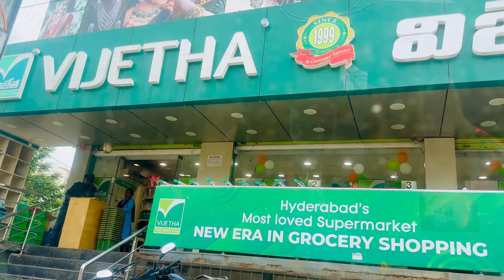vlog “వరలక్ష్మి వ్రతం కి Pooja Preparations&Decoration”| Return Gifts Packing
Easy and Attractive Varalakshmi Pooja Decor Ideas | Simple Saree Draping for Varalakshmi Devi | DIY

In today's video, we bring you some **Easy and Attractive Varalakshmi Pooja Decor Ideas** that will elevate your celebrations. Join us as we share step-by-step preparations and decoration tips for the **Varalakshmi Vratham Pooja**.

You’ll learn how to create stunning decor using simple materials, making your pooja setup both beautiful and meaningful. Plus, we’ll show you a **Simple Saree Draping technique** that adds elegance to your celebration. Whether you're a beginner or looking for fresh ideas, this DIY guide is perfect for everyone.

- Creative decor ideas for Varalakshmi Pooja
- Simple yet stunning saree draping styles
- Essential tips for a heartfelt pooja setup
- DIY decoration hacks that save time & money

Thankyou!!!